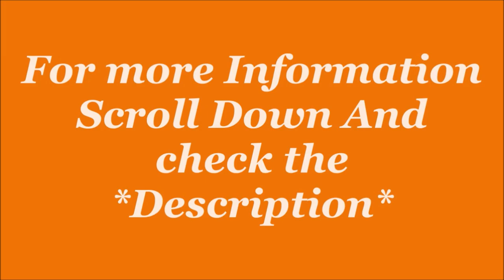Puma Trek Sneaker for Man's In India| Running shoes| By jatshoes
Puma Trek Sneaker for Man's In India
Trek Sneaker for Man's In India

PRODUCT STORY: Elevate, intensify the Style drills, out run those goals, here are the perfect PUMA Shoes an all season favorite , perfect for leisure.
DETAILS Syntethic & Mesh Upper provides breathability & durabilty low boot construction with lace closure PUMA Logo for subtle branding Rubber Outsole for traction.